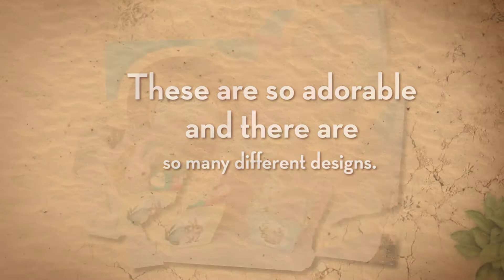Teelie's Fairy Garden | Digital Easter Downloadable Plates Bags And Bunny Boxes Miniature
Digital Easter Downloadable Plates Bags And Bunny Boxes Miniature